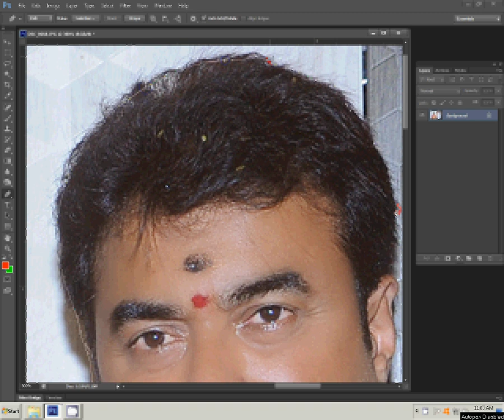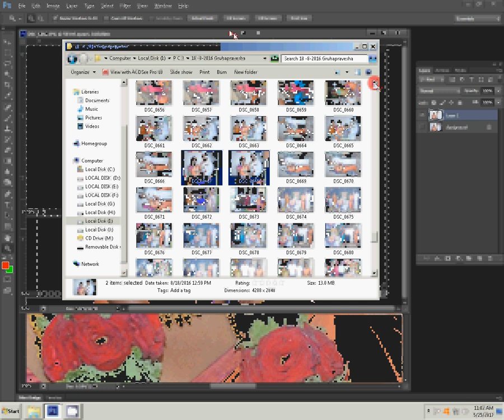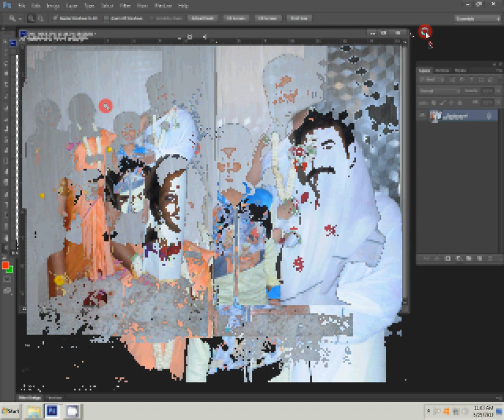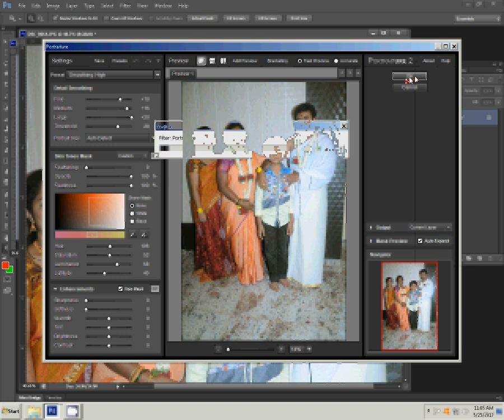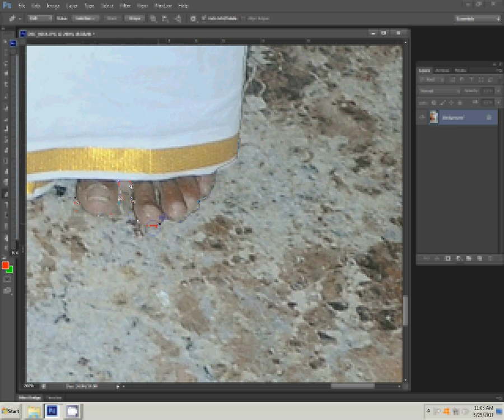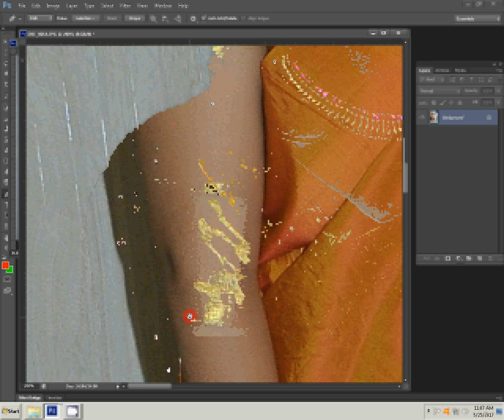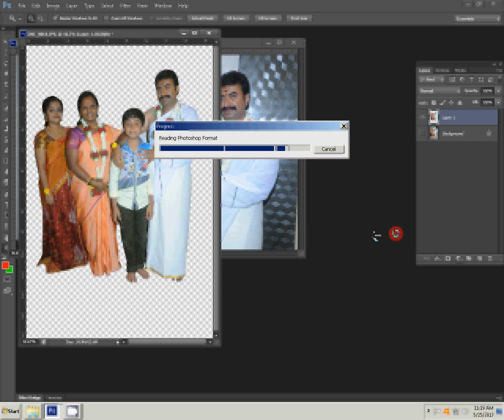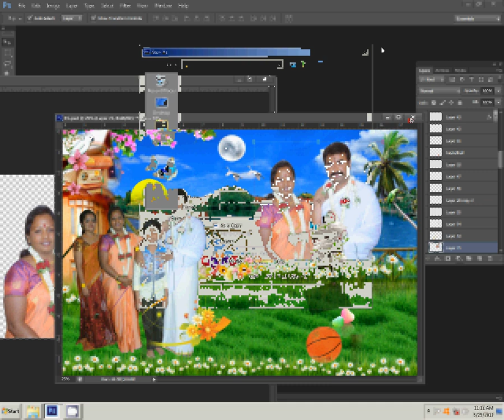Easy Photo Retouching With PortraitPro - Photoshop Plug-in Review